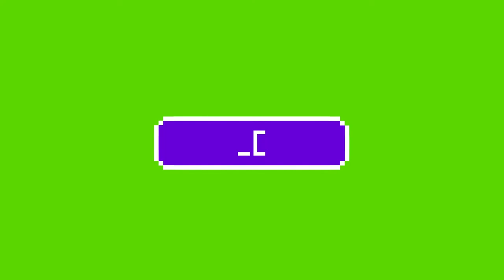small tank to walker 2.0 (transforming Lego)